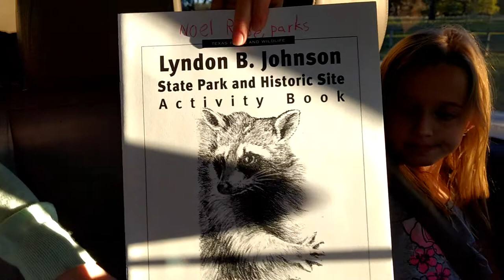021 Lyndon B Johnson Farm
Presidential Farm